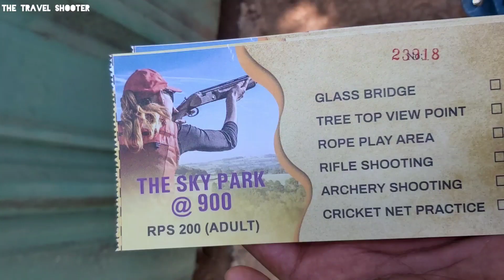Glass Bridge Waynad, Amazing Travel Experience, 900 Kandi Waynad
Glass Bridge Exploring
Waynad Hills
900 Kandi
Tree House
Paradise of Kerala